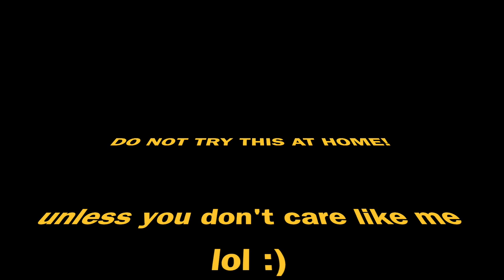my roommate gives me a haircut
sorry if your question didn't get answered this time around!! i'll be asking for more questions in the future but again thanks for sending them in!! ♥

erica also has socials, go follow them!